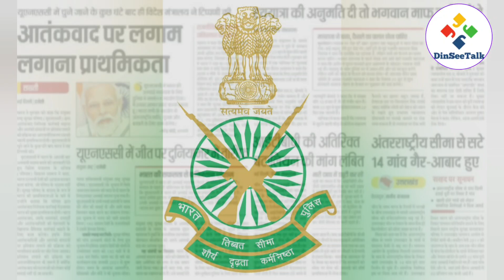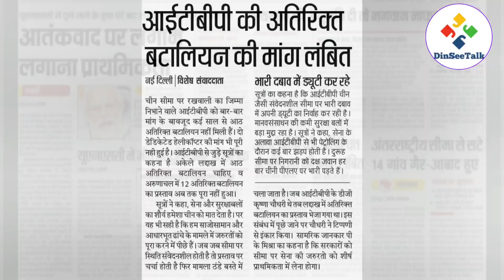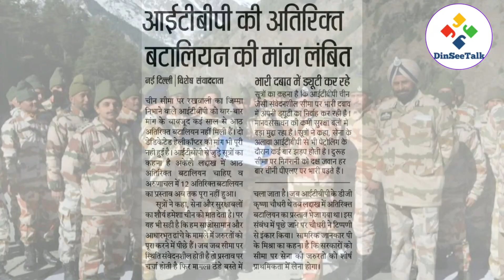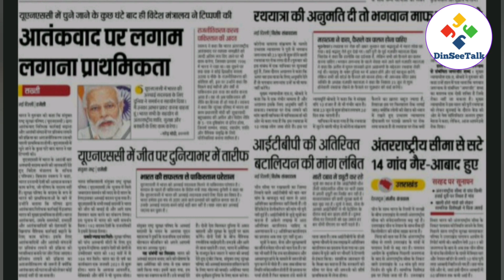ITBP || India VS China || Galwan Valley || Indian Army || BSF || CRPF || CISF || SSB || Assam Rifles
《MY ANOTHER VIDEO》:- PART -1
Retirement age new || Military || Indian Army

 《MY ANOTHER VIDEO》:- PART 2
NEW ARMY RETIREMENT AGE MILITARY